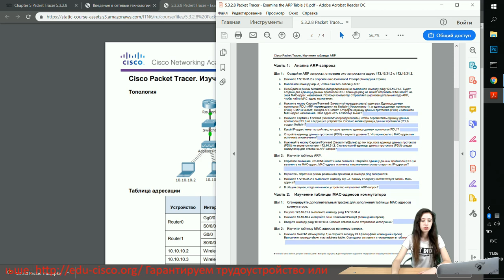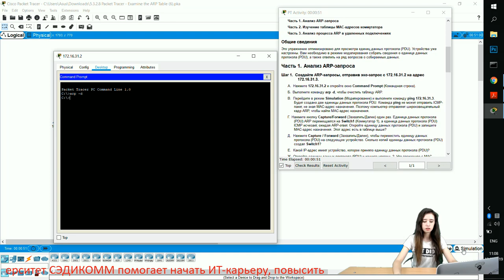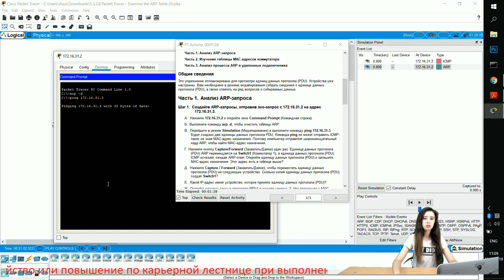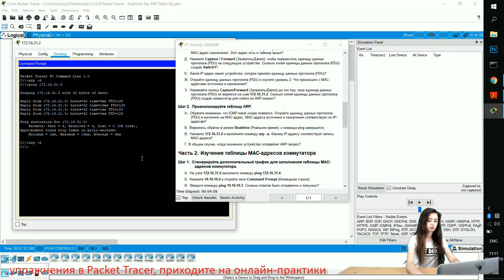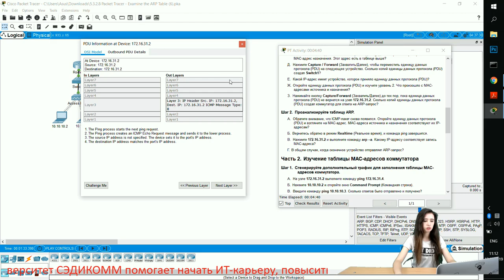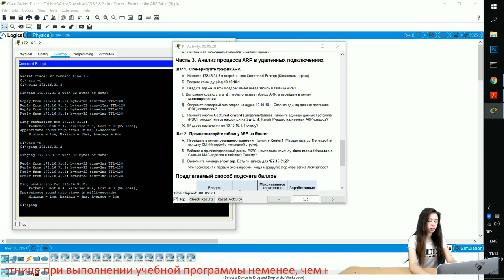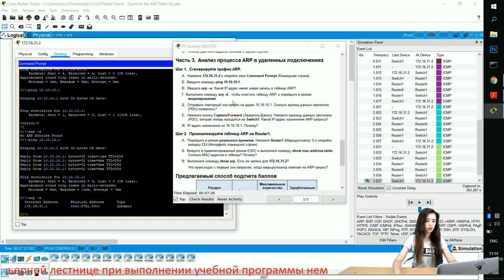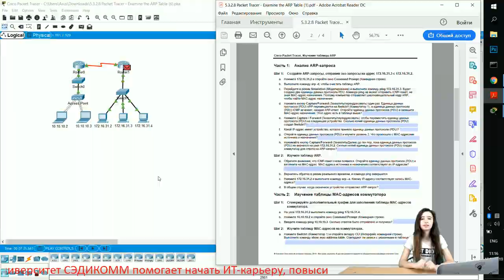Курс Молодого Бойца Часть 1 2020 CCNA 1 ITN 5.3.2.8 Packet Tracer - Изучение таблицы АRP